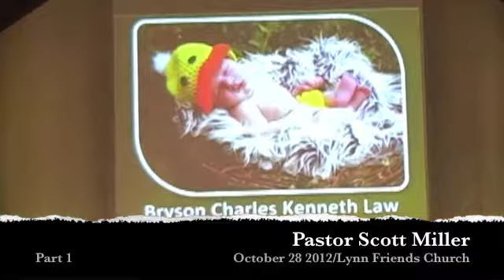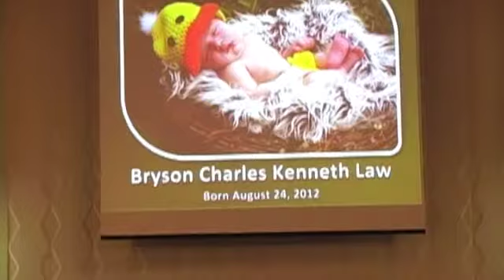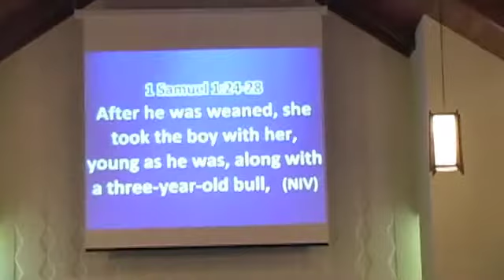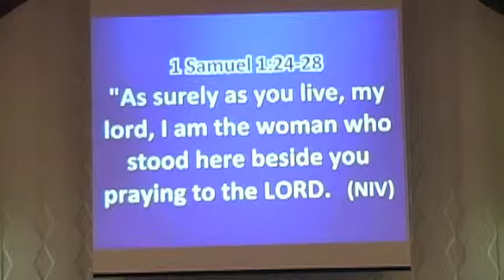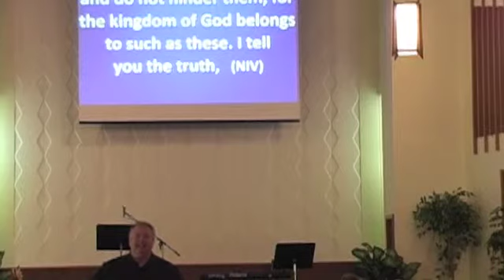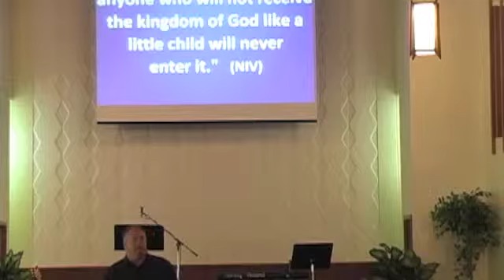Bryson Law Oct 28th 2012 part1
Lynn Friends Church